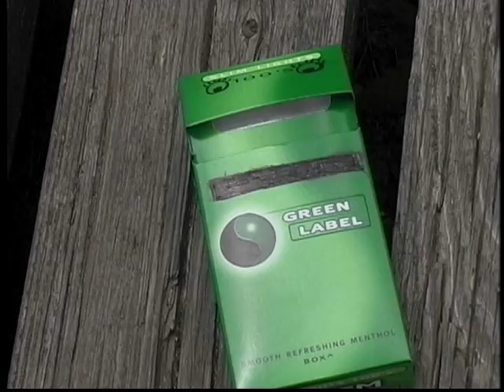Smoking Popular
Talking cigarette pack   TSN-The Student Network, Inc.